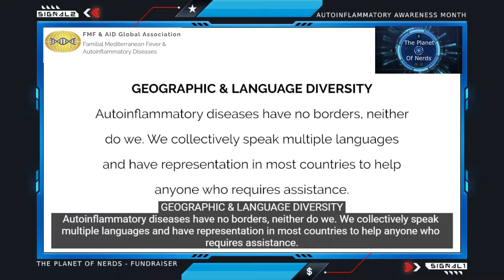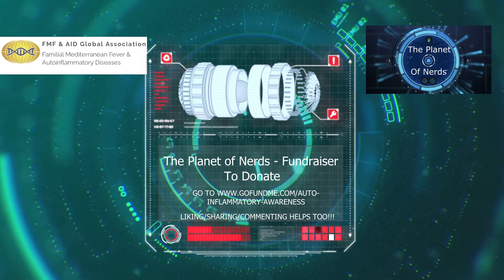What are the Daily Symptoms? - FMF and AID Global Association - The Planet of Nerds FUNDRAISER!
September is Auto Inflammatory Awareness Month - a cause close to our hearts here at The Planet of Nerds as our very own Chris "Darth Pyrin" Walker / Alfred has one of these diseases called FMF.  This fundraiser is here to spread awareness and raise money for the FMF & AID Global Association.

These conditions are extremely painful and debilitating.  They can also have a MASSIVE effect on quality of life.

Unfortunately hard to diagnose but anyone, at any age can be affected.  The delay in diagnosis is largely to do with the lack of awareness and knowledge regarding these conditions.  FMF and AID are there when not a lot of people are around (even including the doctors themselves) to understand.  They provide help and emotional support to those affected and their families.

We hope that you are able to join us on The Planet of Nerds between 17th September - 20th September for some fundraising fun for this worthwhile cause!

From the minds of Chris "Darth Pyrin" Walker, Stefania the Alter Nerd and Captain Strong Bow we present our channel, The Planet of Nerds. Welcome to Nerdoms Training Ground where we play games and learn more about movies, tv, news, comics, books. anything that quite frankly interests us because our Planet is quite big and there's a lot going on to be fair. In addition, we have no border control, so EVERYONE is welcome! Subscriptions/Likes/Comments are always extremely appreciated :-)

Thank you for your visit to The Planet Of Nerds, we hope you enjoyed your stay!!!

Our Twitch Channel - To Watch Our Live Gaming Streams!!

Intro by Stefania - Yeah I know, its actually/maybe semi decent. or perhaps not!!

If you like our channel then we hope you that you will also choose to support any/all of our friends too: